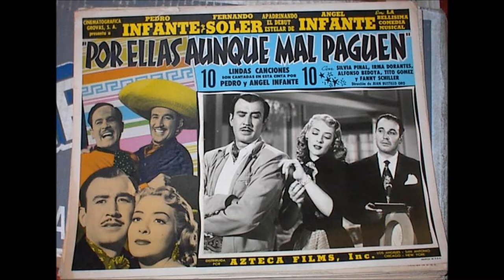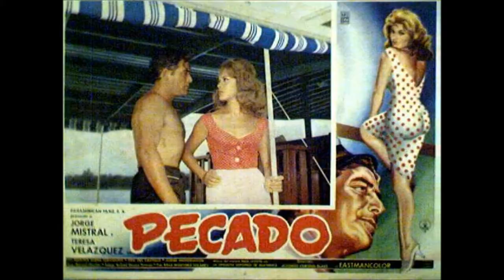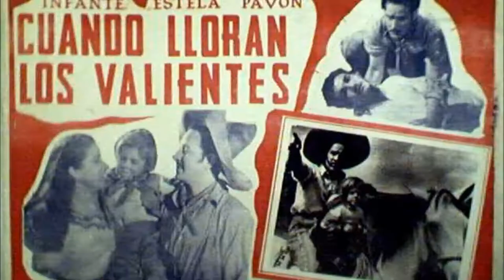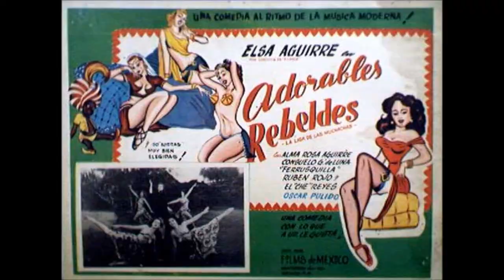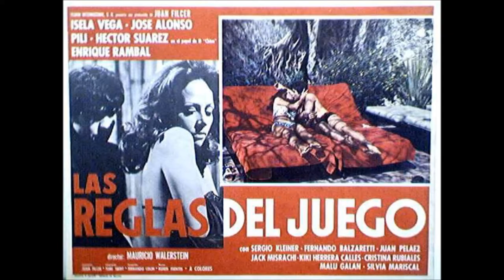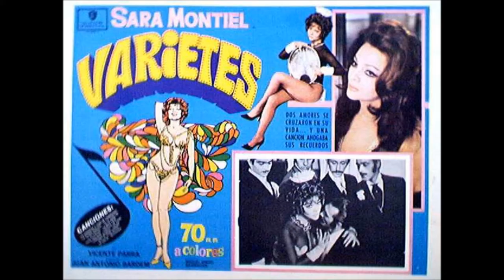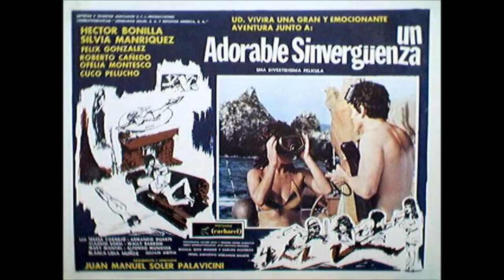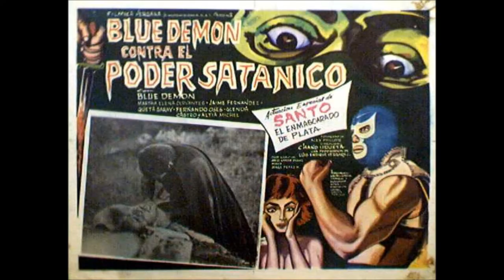1000 Vintage Mexican Films, 1930s-1980s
The full spectrum of Films produced in Mexico, and seen all over the Americas.  (A few titles from Argentina and Spain.)

World's Largest CATALOGED Collection of Jumbo Lobby Cards, 1930s-1980s

150,000 Original Authentic Lobby Cards from Mexico, 1930s-1980s

6000 US Titles
3000 MX Titles
2000 EUR/FOR Titles
750  Sci-Fi/Horror/Monster Titles

Singles & Sets of 8 available.